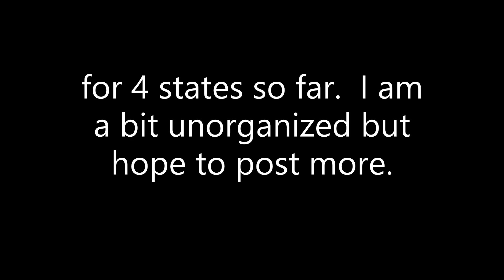Upcoming Remodels for Dollar General for Alabama, Georgia, Arkansas, and Arizona so far!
Quick post to let you know how many remodels in each of these states for Dollar General right now.  Many will penny this coming Sunday!